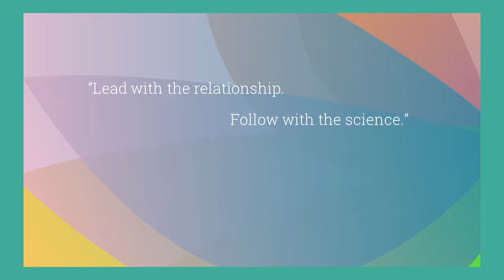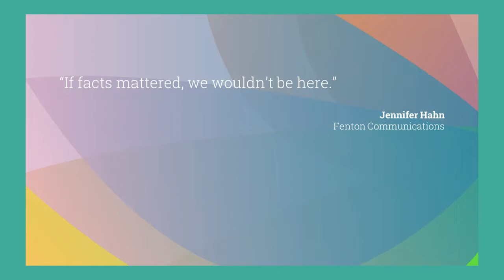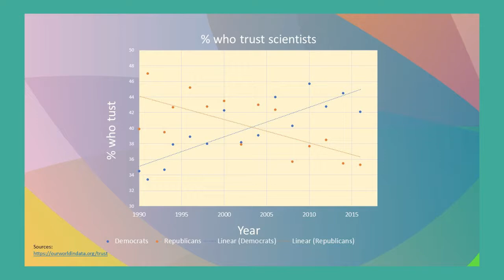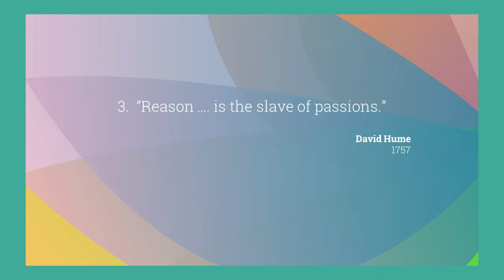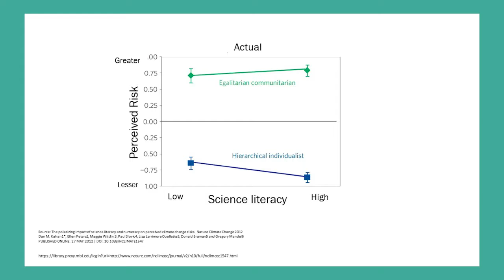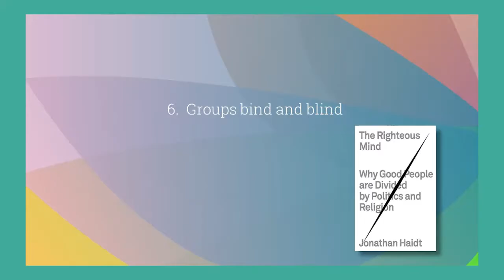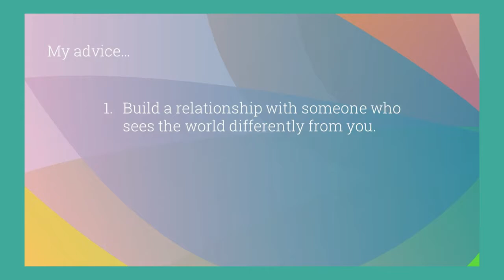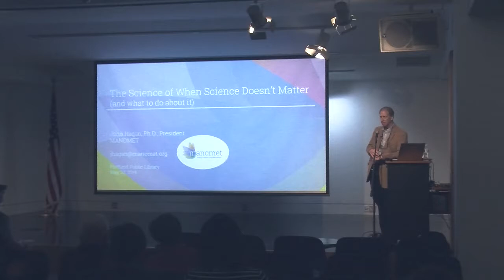The Science of When Science Doesn't Matter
John Hagan of Manomet talks about The Science of When Science Doesn't Matter in the Southern Maine Conservation Collaborative talk at the Portland Public Library